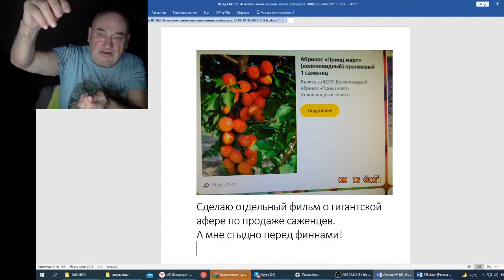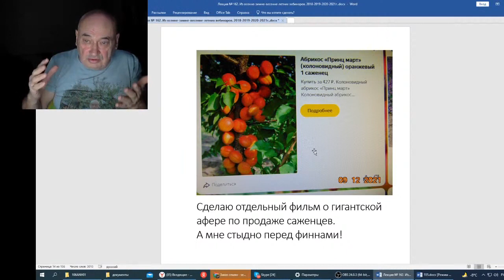Железов В Вебинар 162 На планете нет плодовых колоновидных, кроме яблони